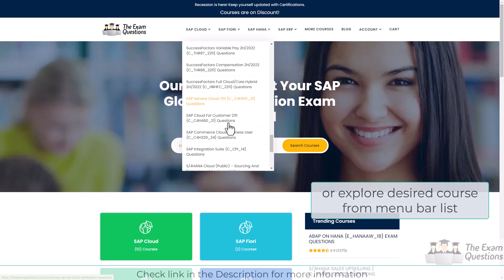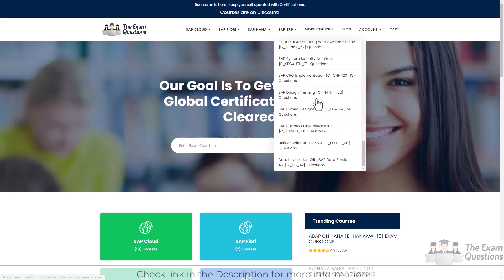SAP C_PO_7521 Certification Questions and Study Material [Latest]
Do you want to clear C_PO_7521 SAP Process Orchestration certification exam?

➤ Take the practice exams provided on this link. This will help you to crack SAP Process Orchestration certification exam.
➤ Are you worried about clearing SAP C_PO_7521 certification exam?
➤ Is it hard to get a job without SAP Process Orchestration certification?
➤ Do you need a salary hike with SAP C_PO_7521 certification?

Here at TheExamQuestions.com, we provide you exclusive practice questions. Our team of experts have designed this SAP Process Orchestration practice questions. The questions are well selected so it leads you towards success. Our unique SAP C_PO_7521 practice test offers some great features. These are listed below:

➤ It gives you a chance to solve real time scenario-based questions for SAP C_PO_7521 certification.
➤ You get unlimited attempts for three months to solve SAP Process Orchestration sample questions.
➤ Result history allows you to track your progress.
➤ You can download the questions in the pdf format.
➤ Customer support is available 24/7 to resolve any queries.
➤ You become updated about the detailed syllabus.
➤ For more information on SAP practice tests please refer to FAQs.
➤ Visit this link to know more about SAP Process Orchestration.

00:00:20 - C_PO_7521 Exam Clearing Tips
00:00:35 - C_PO_7521 Questions
00:01:29 - TheExamQuestions Unique features
00:01:56 - Check Links